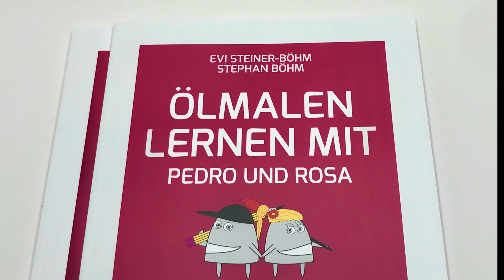Eine Waldlandschaft mit Ölfarben in Schichten malen für absolute Anfänger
Künstlerin Evi Steiner-Böhm zeigt euch anhand einer einfachen Waldlandschaft, wie man ein Bild mit Ölfarben in Schichten malt. Ihr seht, wie man eine Imprimitur aufträgt (ab 4:22) , wie man mit einer ersten dünnen Schicht ein Bild anlegt (ab 8:41) und dann die Farbe von unten nach oben immer dicker aufträgt um eine starke Dreidimensionalität zu erreichen ab (28:15).
Zu diesem Tutorial gibt es auch das Buch "Ölmalen lernen mit Pedro und Rosa", in dem man alles nochmal nachlesen kann. Ihr könnt es bei Amazon bestellen oder im Onlineshop von Evi Steiner-Böhm:

Mehr Tipps und Tricks zum Thema zeichnen und malen findet ihr auf unserer Homepage:

Wenn Ihr Fragen habt oder nicht weiterkommt, dürft ihr gerne an Evi Steiner-Böhm schreiben unter: